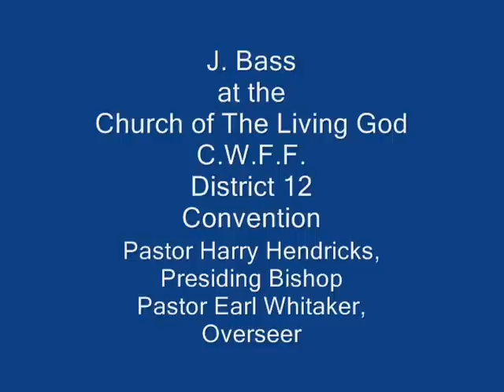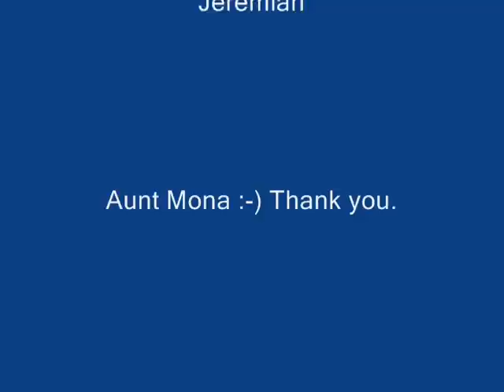Church of The Living God, C. W. F. F. District 12 Convention '09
Amen. This week has been an awesome week. I look forward to what else God has in store. The theme this week is "Unity of The Faith." I plan to follow up with a video by next week letting you know what I received this week from The Word of God and all of the experiences. AMEN. :-)